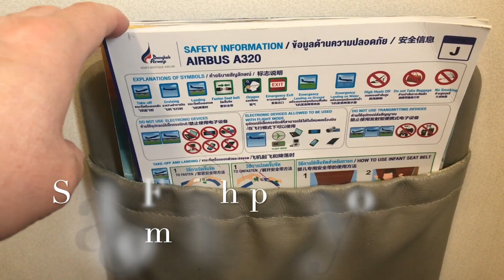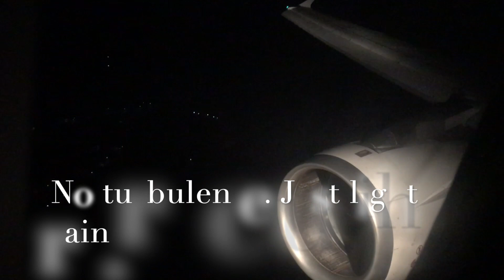Flying Bangkok Airways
Short hop from Bangkok to Siem Reap in Cambodia.